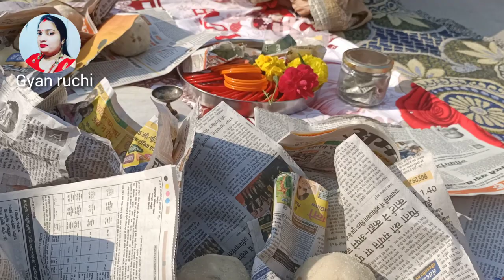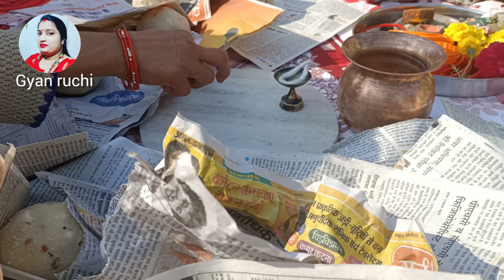संकटा माता की पूजा विधि ब्लाग विडियो ll Sankta mata ki pooja vlog video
Vlog,indian vlog,deshi vlog,family vlog,indian recipe vlog,संकटा माता की पूजा का वीडियो,संकटा माता की पूजा,संकटा माता की पूजा विधि,संकटा माता की पूजा कैसे करें,संकटा माता की पूजा कैसे होती है,संकटा माता की पूजा कैसे करते हैं,इंडियन पूजा पाठ,देसी,Gyan ruchi,Anju blogger